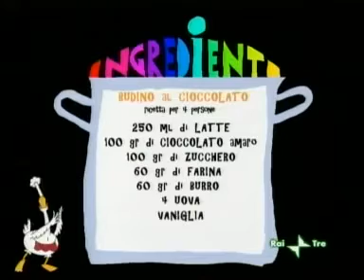Cuocarina: budino al cioccolato